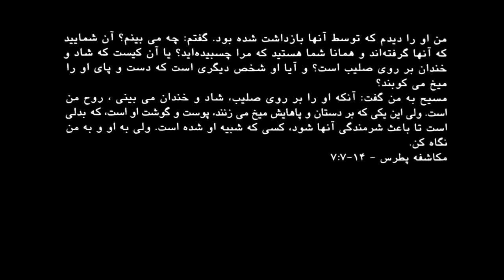Crucified Sina Choopani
This video is about a show by sina choopani in dastan basement music : siavash danandeh fard , behrad bashiri
video : pooya sedighi , erfan ghiasi